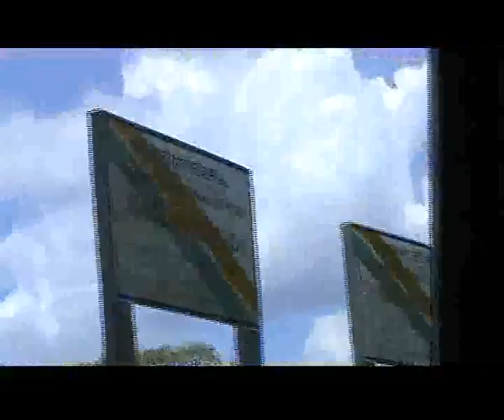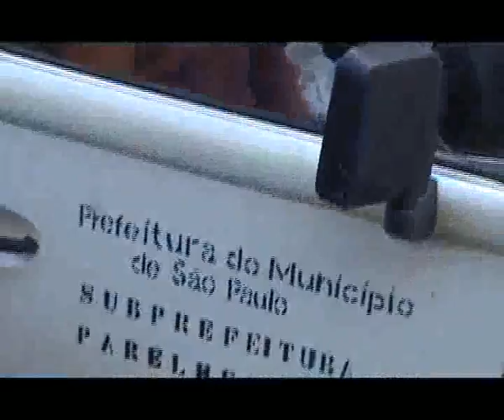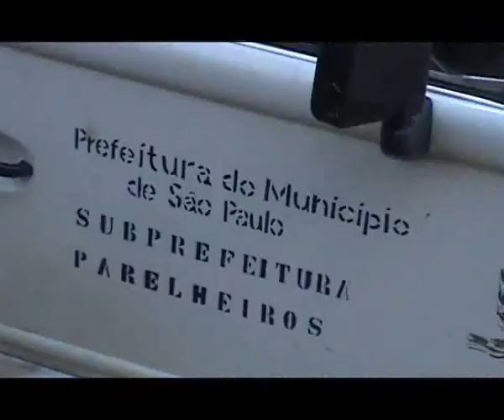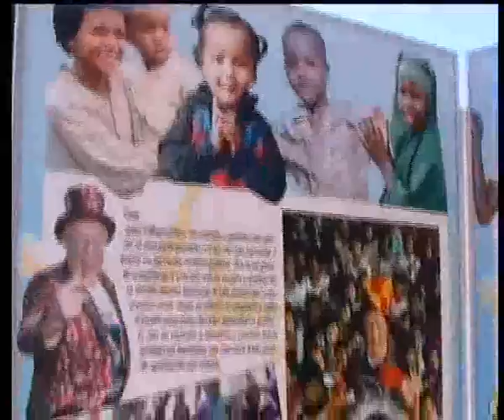Sandaliamusic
SANDALIA TOUR BRASILE 2005 FIORE DE ATLANTICU